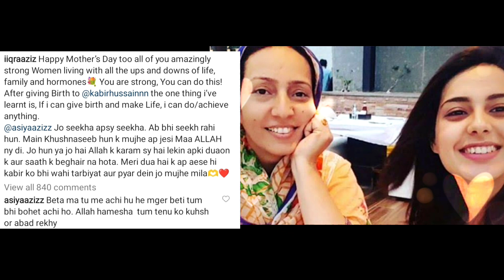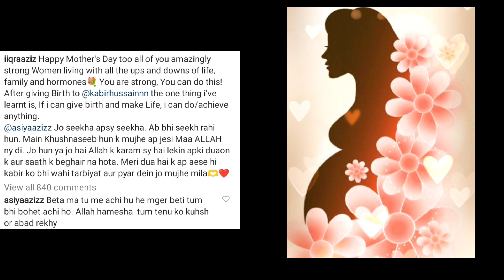" iqra Aziz Letter to her mother , on mother's Day " اقرا کی ماں خط پڑھ کر رو پڑی 😢😢